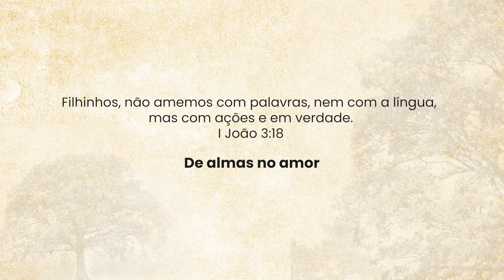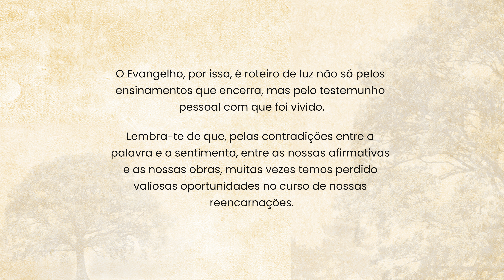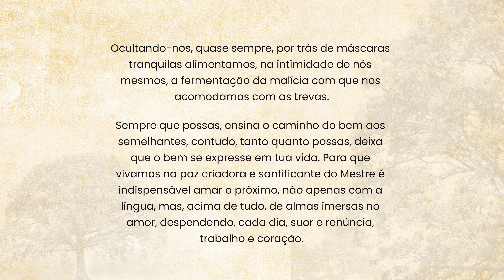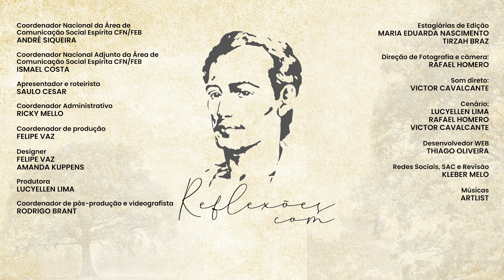De almas no amor | Reflexões com Emmanuel - Saulo César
Leitura do dia:
”Filhinhos, não amemos com palavras nem com a língua, mas com ações e em verdade.” - I João 3:18

De almas no amor

Inegavelmente, não prescindimos da palavra na criação dos valores de nossa fé.
Pelo verbo, Jesus plasmou na Terra os fundamentos do reino de Deus, estabelecendo entre os homens nova concepção da vida; no entanto, o poder crescente e renovador de sua lição nasce do exemplo que lhe valoriza a divina Mensagem.
O Evangelho, por isso, é roteiro de luz não só pelos ensinamentos que encerra, mas pelo testemunho pessoal com que foi vivido.
Lembra-te de que pelas contradições entre a palavra e o sentimento, entre as nossas afirmativas e as nossas obras, muitas vezes temos perdido valiosas oportunidades no curso de nossas reencarnações.
Admiramos o Cristianismo sem coragem de aplicá-lo.
Adocicamos a expressão verbal, ensinando o bem por fora, sem renovar-nos por dentro para fazê-lo.
Esperamos que os outros se disponham à obediência, guardando para nós a prerrogativa do mando.
Exigimos que o companheiro atenda hoje ao dever de servir, adiando para o indefinido amanhã o cumprimento de nossas obrigações.
Ocultando-nos, quase sempre, por trás de máscaras tranquilas, alimentando na intimidade de nós mesmos a fermentação da malícia com que nos acomodamos com as trevas.
Sempre que possas, ensina o caminho do bem aos semelhantes, contudo, tanto quanto possas deixa que o bem se expresse em tua vida. Para que vivamos na paz criadora e santificante do Mestre, é indispensável amar o próximo, não apenas com a língua, mas , acima de tudo, de almas imersas no amor, despendendo, cada dia, suor e renúncia, trabalho e coração.

Texto extraído do vol. 4, da coleção “O Evangelho por Emmanuel”, comentários ao evangelho segundo João.